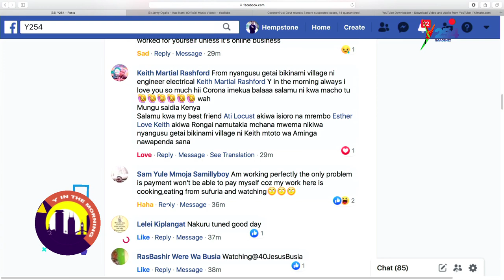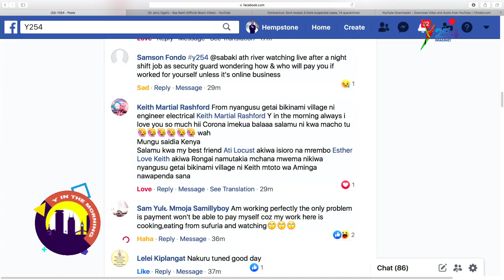Michael Njoroge of Quench Foundation explains more on giving back to the society